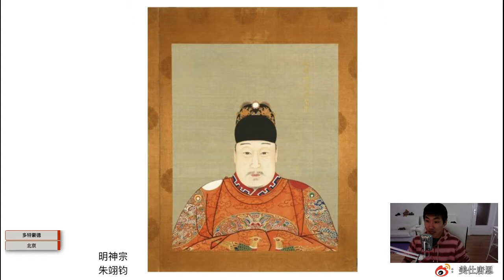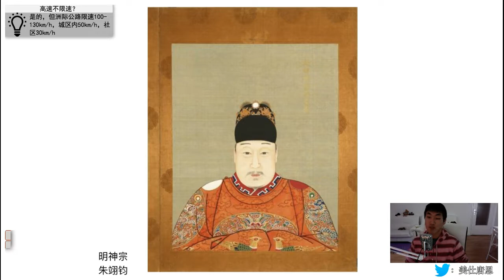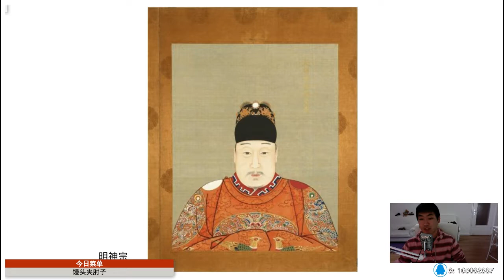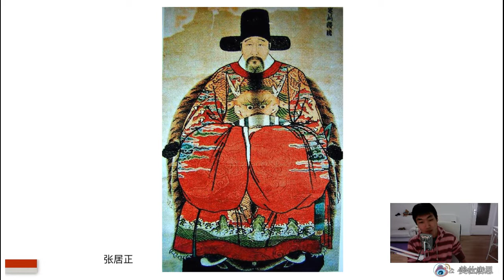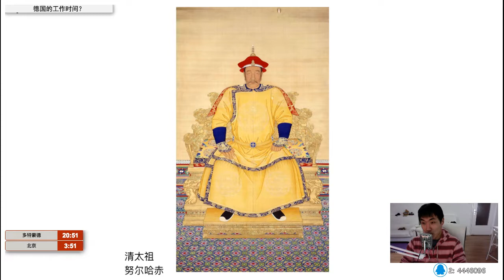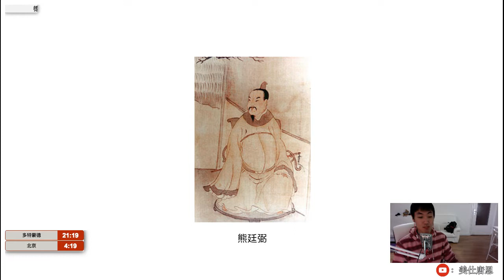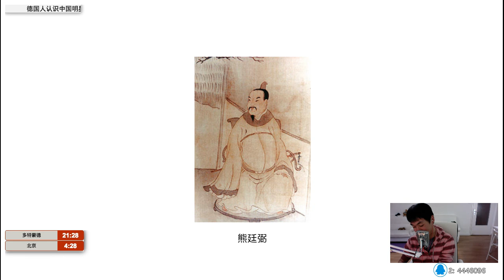2018 03 17 袁崇焕评传1